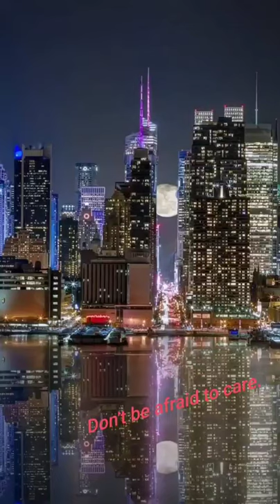Easy Allstars (Short)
Easy Allstars, Dub side of the Moon (Short)